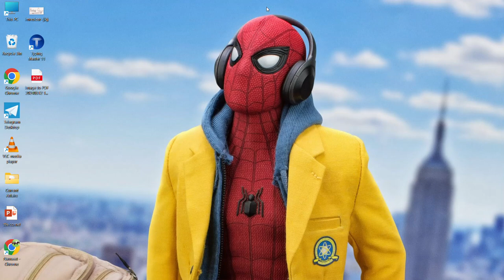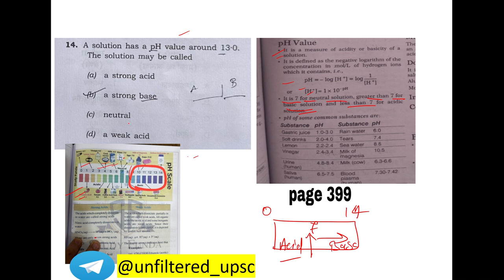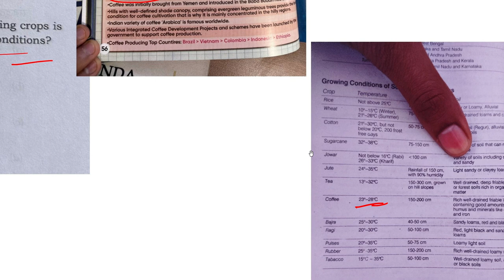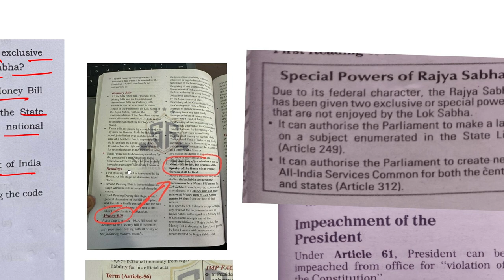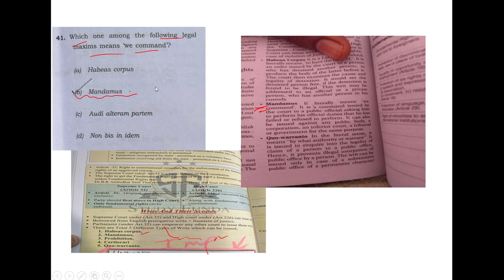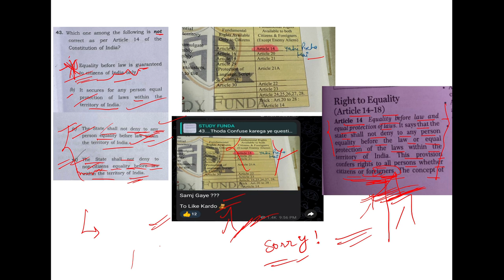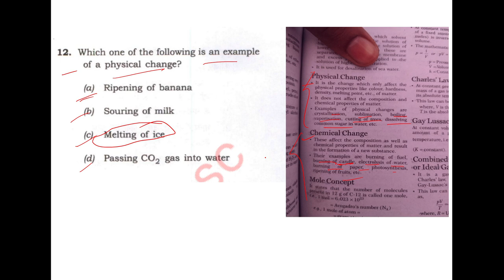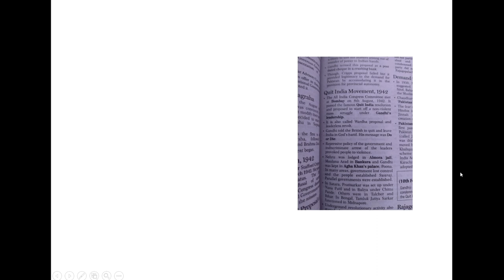UPSC CISF AC LDCE Questions single source and Study funda notes comparison 150rs book or 3000rs.book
my telegram username - @dariuswick
telegram 6- @unfiltered_upsc
in this video I talk about best book you should buy for revision and not to waste your money because you can't clear exam using single source like notes or something,you have to read ncert books
DON'T FALL IN TRAP SEEING THESE QUESTIONS THAT OHHH WOOOOWWWW (  Itne sare questions ek hi jagah se aa gye ek single notes se wow aise nhi hota hai ye sab easy questions hai jaisa Maine dikhaya hai JAI HIND )🤘